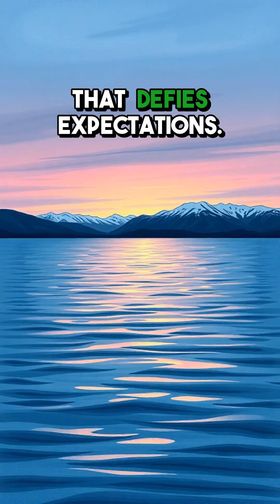The Astonishing Lake That Holds More Water Than All the Great Lakes Combined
Lake Baikal in Siberia isn’t just big—it’s mind-bogglingly massive.